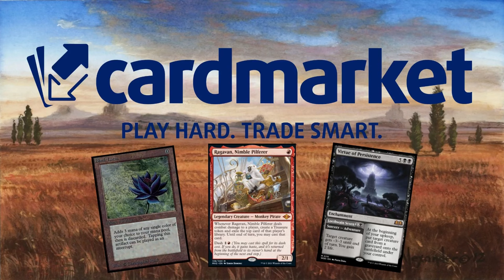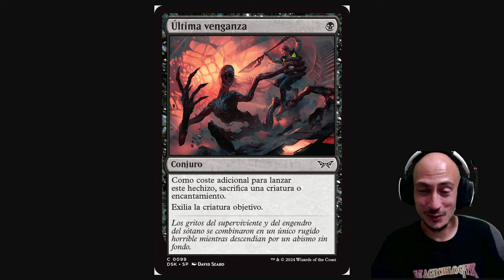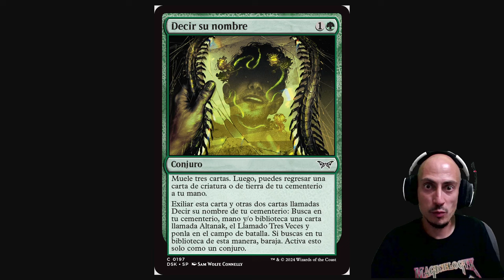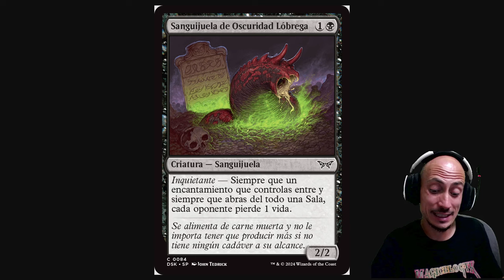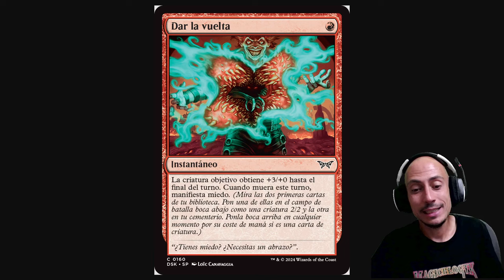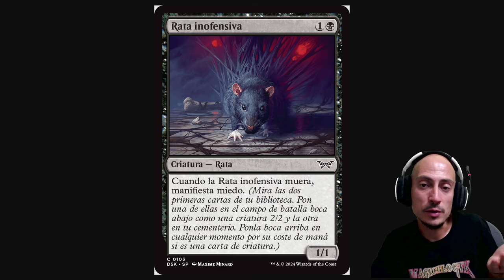TOP 10 MEJORES COMUNES de Duskmourn